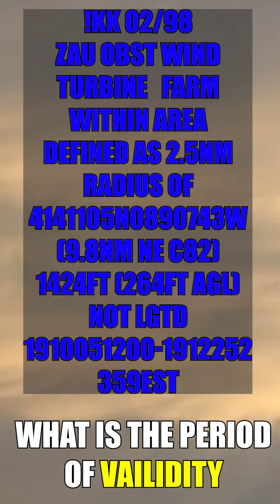FAA part 107 DRONE study guide - NOTAMS - cheat sheet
The question you may be asked when taking your FAA part 107 drone pilot test without studying is about NOTAMs.  Notice to Airmen.